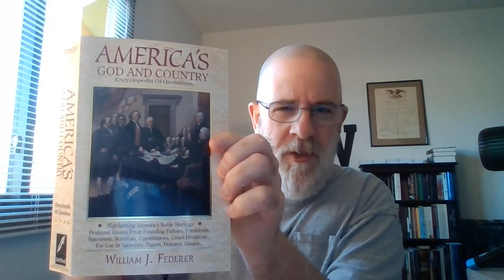Great Is Our Thankfulness?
"Then went king David in, and sat before the Lord, and he said, Who am I, O Lord God? and what is my house, that thou hast brought me hitherto""And this was yet a small thing in thy sight, O Lord God; but thou hast spoken also of thy servant's house for a great while to come. And is this the manner of man, O Lord God?""And what can David say more unto thee? for thou, Lord God, knowest thy servant.""For thy word's sake, and according to thine own heart, hast thou done all these great things, to make thy servant know them.""Wherefore thou art great, O Lord God: for there is none like thee, neither is there any God beside thee, according to all that we have heard with our ears.""And what one nation in the earth is like thy people, even like Israel, whom God went to redeem for a people to himself, and to make him a name, and to do for you great things and terrible, for thy land, before thy people, which thou redeemedst to thee from Egypt, from the nations and their gods?""For thou hast confirmed to thyself thy people Israel to be a people unto thee for ever: and thou, Lord, art become their God.""And now, O Lord God, the word that thou hast spoken concerning thy servant, and concerning his house, establish it for ever, and do as thou hast said.""And let thy name be magnified for ever, saying, The Lord of hosts is the God over Israel: and let the house of thy servant David be established before thee.""For thou, O Lord of hosts, God of Israel, hast revealed to thy servant, saying, I will build thee an house: therefore hath thy servant found in his heart to pray this prayer unto thee.""And now, O Lord God, thou art that God, and thy words be true, and thou hast promised this goodness unto thy servant:""Therefore now let it please thee to bless the house of thy servant, that it may continue for ever before thee: for thou, O Lord God, hast spoken it: and with thy blessing let the house of thy servant be blessed for ever." 2 Samuel 7:18-29